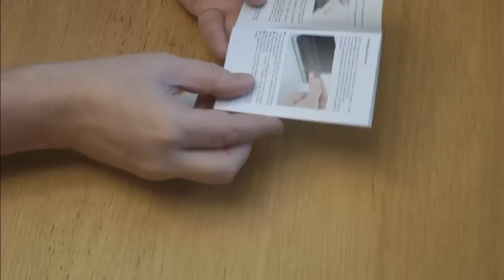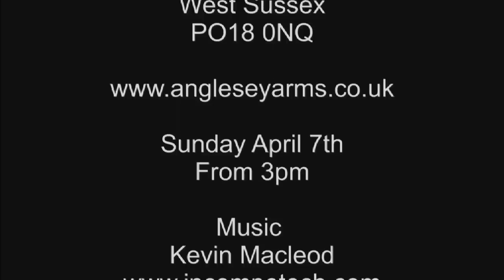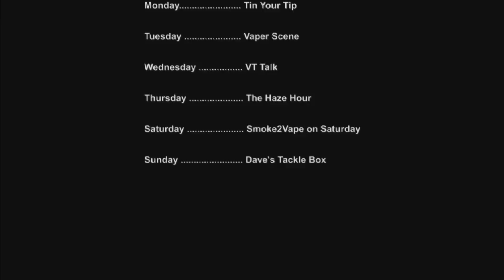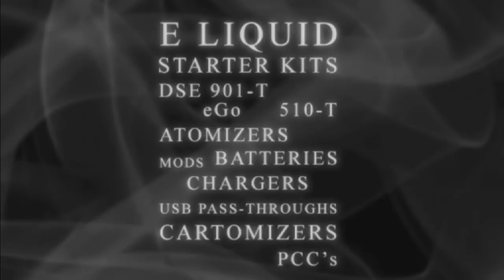Dave's Tackle Box - 17th March 2013 (sort of)!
In this re-recorded episode Dave takes a look at the Orion 2.1 Genesis Hybrid mod and the emini from Ovale.